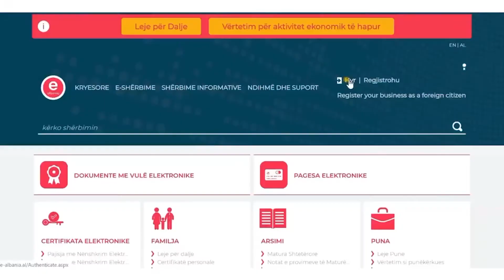Lehtesohet levizja per bizneset, Rama: tregëtarët mund të përdorin makinën. Aplikimi për leje...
Lehtesohet levizja per bizneset, Rama: tregëtarët mund të përdorin makinën. Aplikimi për leje makine në E-albania.